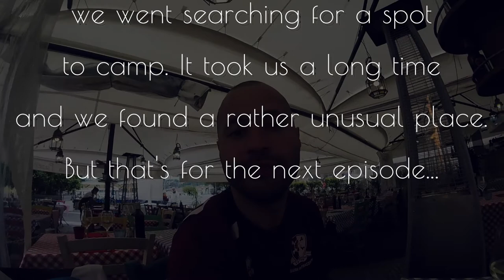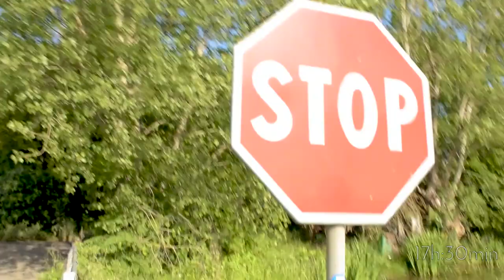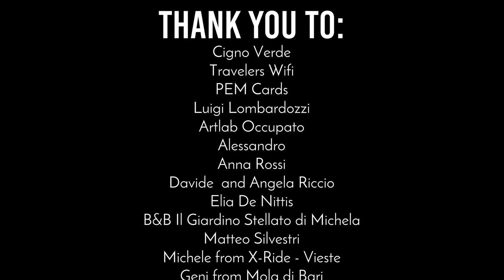Tellaro, Carrara and our way to Lucca Ep.04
Just near Lerici, we spent the night in Tellaro, the 6th Terre. Then, we made our way to Lucca, passing through Carrara. Is it worth visiting Carrara?